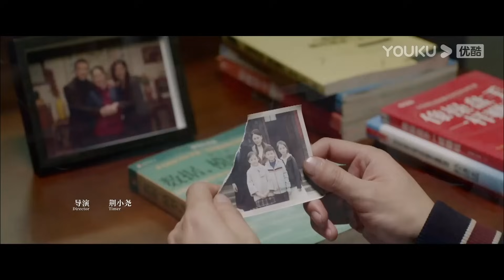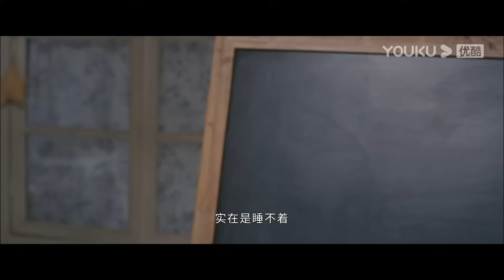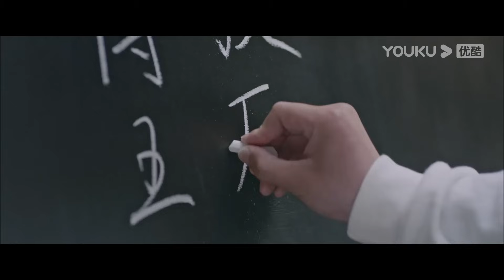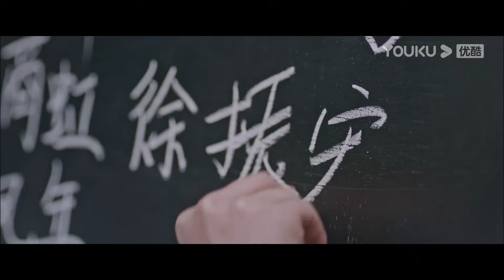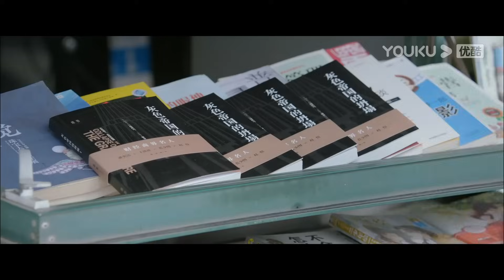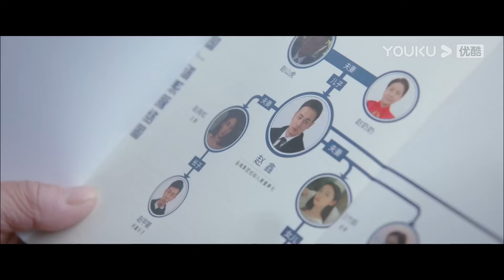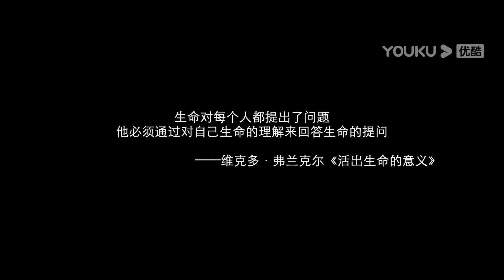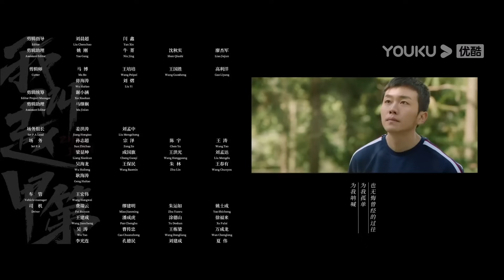[THUYẾT MINH] Tôi Là Triệu Giáp Đệ | EP29 | Phim Tâm Lý | Hạ Bằng/Dương Hạnh/Diêu Trác Quân | YOUKU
[Tôi Là Triệu Giáp Đệ] Triệu Giáp Đệ là người thừa kế của tập đoàn kinh tế lớn nhất nhì miền Bắc "Kim Hải", nhưng lại quyết định vào miền Nam để bắt đầu cuộc sống đại học của mình. Từ nhỏ, Triệu Giáp Đệ đã không đồng tình với nhiều việc xấu của cha, mối quan hệ hai người vẫn luôn cứng nhắc. Triệu Giáp Đệ từ chối dùng tiền của cha, tự mình trải qua cuộc sống nghèo khó. Ở Hải Thành, chàng trai từ bỏ thân phận thiếu gia nhà giàu này bắt đầu cuộc sống đại học, trải qua tình yêu cùng các thử thách để trưởng thành. Cùng lúc đó, cuộc tranh giành quyền lực trong gia đình giàu có dần trở nên gay gắt, hàng loạt thế lực ngầm khiến Triệu Giáp Đệ rơi vào tâm điểm của vòng xoáy. Với niềm tin rằng "con người phải kiên trì để đạt được thành công", Triệu Giáp Đệ đã tha thứ cho cha mình. Từ đó, Triệu Giáp Đệ một thân một mình chiến đấu với mong ước có một mái ấm bình thường như bao người.
★ Diễn viên chính: Hạ Bằng/Dương Hạnh/Diêu Trác Quân/Từ Khoả Nhị/Vương Tư Duẫn/Mã Dực/Trương Linh Ngạn
★Lịch chiếu: Phát sóng độc quyền trên YOUKU lúc 19:00